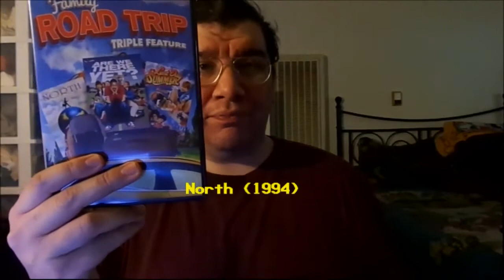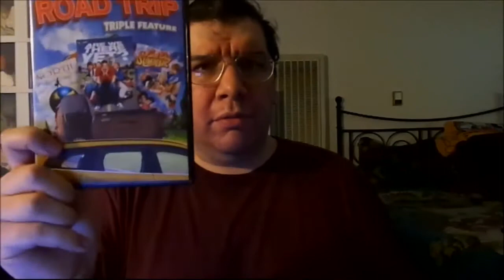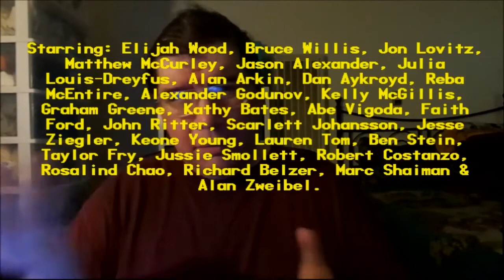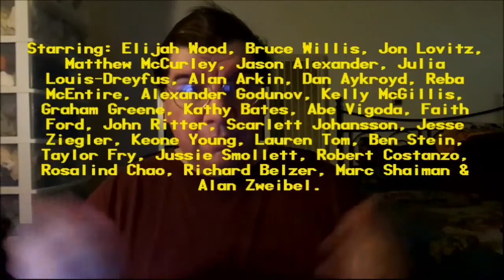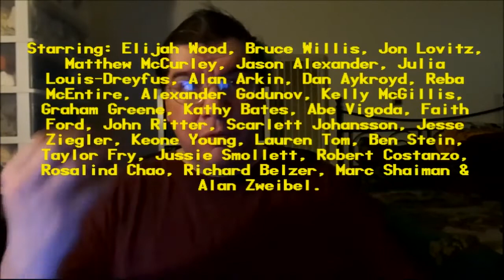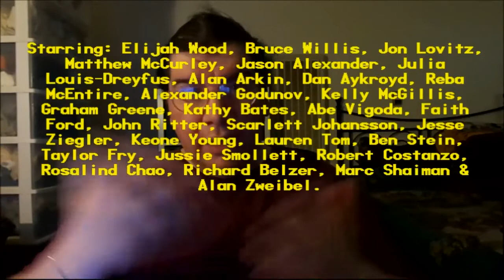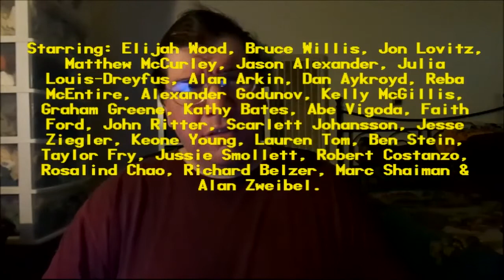North (1994): Joseph A. Sobora's Movie Review (Defending an Infamous Family Comedy!)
My Movie Review of "North" (1994).
Starring: Elijah Wood, Jon Lovitz, Jason Alexander, Alan Arkin, Dan Aykroyd, Kathy Bates, Faith Ford, Graham Greene, Julia Louis-Dreyfus, Reba McEntire, John Ritter, Abe Vigoda, Scarlett Johansson & Bruce Willis.

Written By: Alan Zweibel & Andrew Scheinman (Based on His Novel, "North: The Tale of a 9-Year-Old Boy Who Becomes a Free Agent and Travels the World in Search of the Perfect Parents"). Directed By: Rob Reiner.